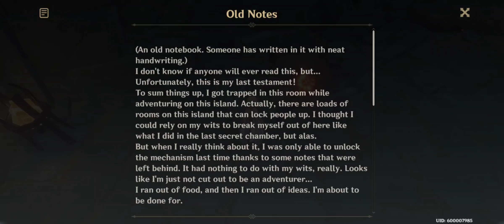Summertime Odyssey [Part 22]